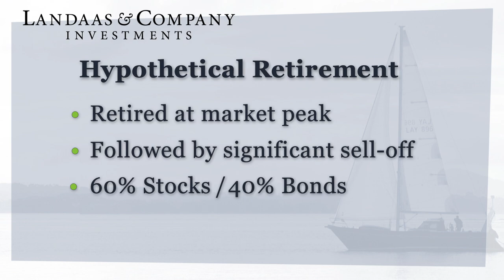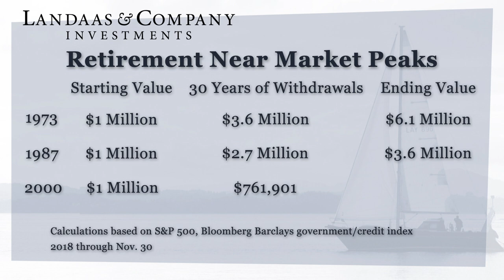Retirees: How to handle stock sell-offs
Gyrations in the stock market can play havoc with investors’ emotions.  Dave Sandstrom warns against letting volatility disrupt important retirement decisions.

Dave Sandstrom is a vice president and investment advisor at Landaas & Company.

(initially posted December 31, 2018)